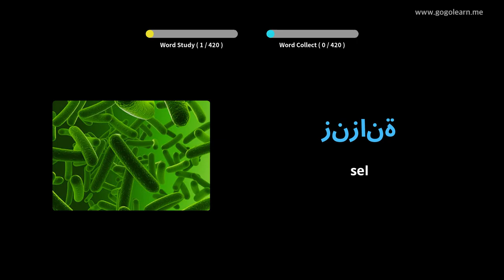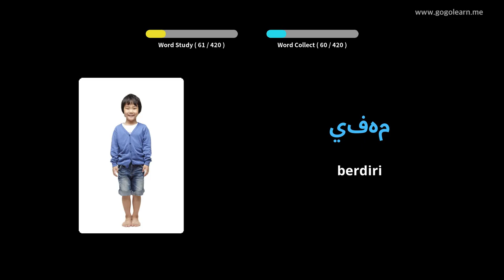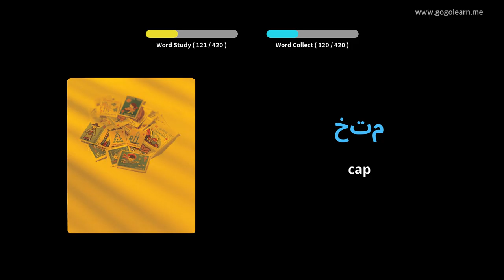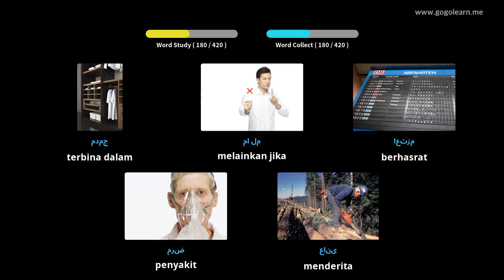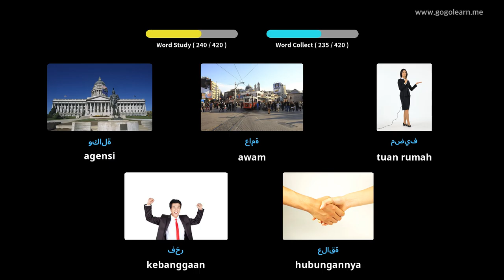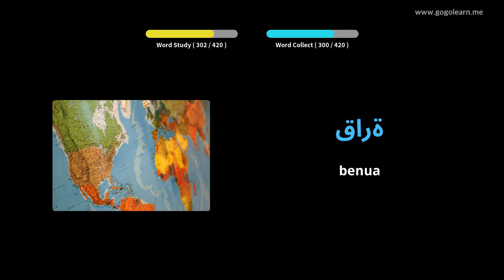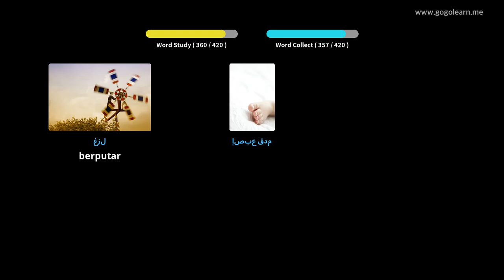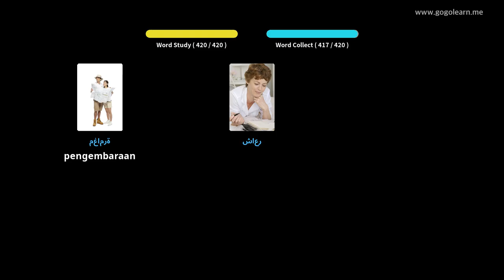Sekolah Menengah Kosakata Arab 3 | Golearn